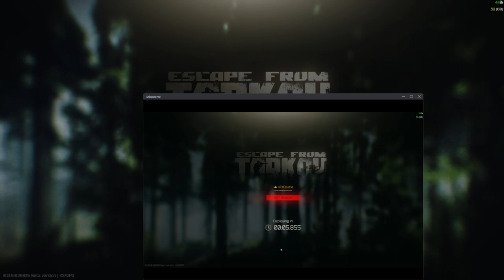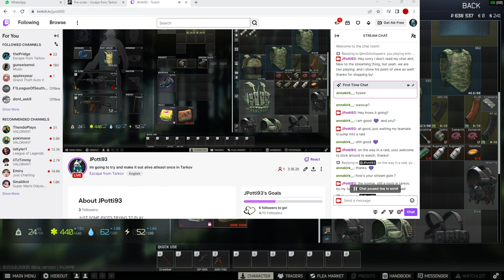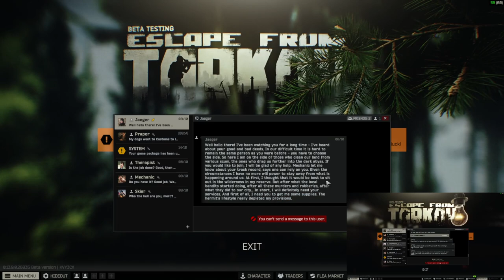Im going to try and make it out alive atleast once in Tarkov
The Noob is at it again on Tarkov!